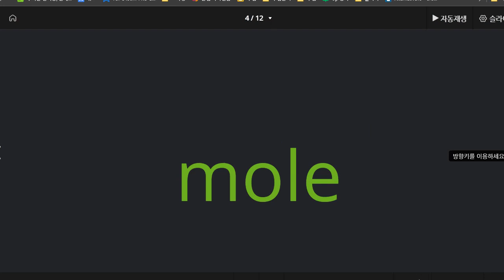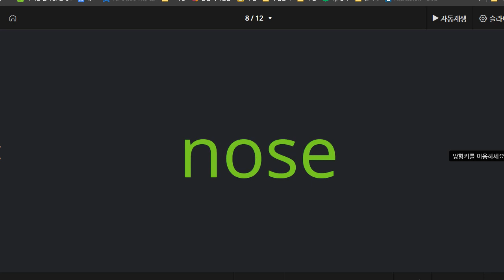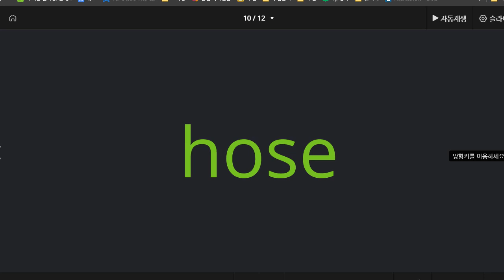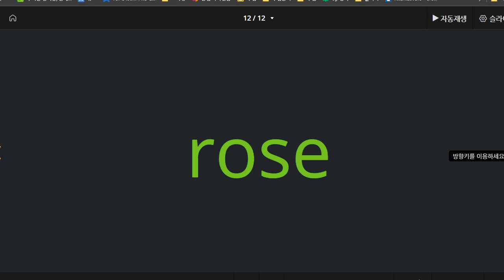전근우 2021 05 04 보카 성취도 85